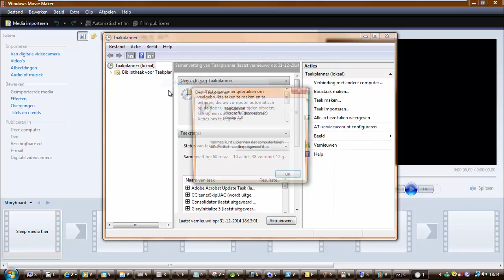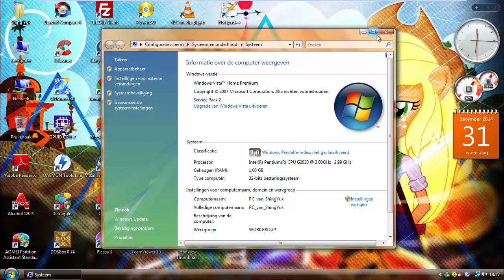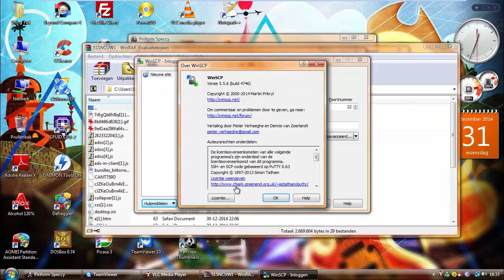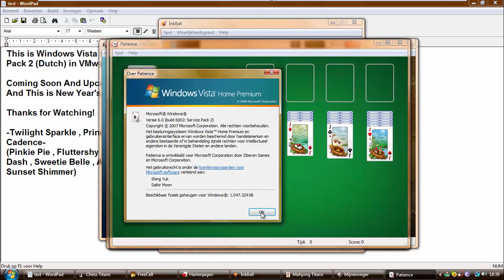Windows Vista Home Premium with Service Pack 2 (Dutch) in VMware Workstation!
This is Windows Vista Home Premium with Service Pack 2 (Dutch) in VMware Workstation!

This is a 2014 New Year's Eve Special Video! (except my haters)

Upcoming Video...
1. Windows 8 Release Preview (Build 8400)
2. Windows 10 Technical Preview (Build 9901)
3. Windows 8 Consumer Preview (Build 8250)
4. Windows 10 Technical Preview for Enterprise (Build 9860)
5. Windows 8.1 with Bing

Coming Soon...
1. Microsoft Windows NT 5.0 (Windows 2000 Professional RC1) Build 2091
2. Windows ME (Japanese)
3. Windows 7 Ultimate with Service Pack 1 (Polish)
4. Microsoft Longhorn (Windows Vista RC2) Build 5744
5. Windows XP Home Edition with Service Pack 3 (Spanish)
6. Windows 7 Lite with Service Pack 1
7. Microsoft Whistler (Windows XP RC1) Build 2517
8. Windows XP Home Edition with Service Pack 3 (Dutch)
9. Windows Vista Business with Service Pack 2 (Spanish)
10. Windows XP Professional with Service Pack 3 (Japanese)
11. Windows 7 Home Premium with Service Pack 1 (French)
12. Microsoft Longhorn (Windows Vista Milestone 7) Build 4074
13. Windows Vista Home Premium with Service Pack 2 (Spanish)
14. Windows XP Professional with Service Pack 3 (Czech)
15. Microsoft Longhorn (Windows Vista Beta 2) Build 5456
16. Windows 7 Professional with Service Pack 1 (Greek)
17. Windows XP Home Edition with Service Pack 3 (Russian)
18. Windows Vista Home Premium with Service Pack 2 (Polish)
19. Windows 98 Second Edition with Microsoft Plus 98 (Dutch)
20. Windows XP Professional with Service Pack 3 (French)
21. Windows 2000 Professional with Service Pack 4 (Portuguese)
22. Windows 8 Pro (Hungarian)
23. Windows 98 Second Edition with Microsoft Plus 98 (Korean)
24. Windows 2000 Professional with Service Pack 4 (Portuguese Brazilian)
25. Windows 7 Enterprise with Service Pack 1 (German)
26. Windows XP Professional with Service Pack 3 (Italian)
27. Windows 7 Professional with Service Pack 1 (Polish)
28. Windows Vista Ultimate with Service Pack 2 (Dutch)
29. Windows 7 Ultimate with Service Pack 1 (Greek)
30. Windows XP Home Edition with Service Pack 3 (Portuguese)

Programs I used: Camtasia Studio 8.4.4 And VMware Workstation 11.0.0
NOTE: I do not own this programs!

Song I used: DJ Splash - Sound of my dream (SkiDropz 2k13 Remix)

Wallpaper I used on Windows 8.1 Pro with Media Center x64

-Twilight Sparkle , Princess Celestia , Luna And Cadence-
(Pinkie Pie , Fluttershy , Applejack , Rarity , Rainbow Dash , Sweetie Belle , Apple Bloom , Scootaloo  And Sunset Shimmer)